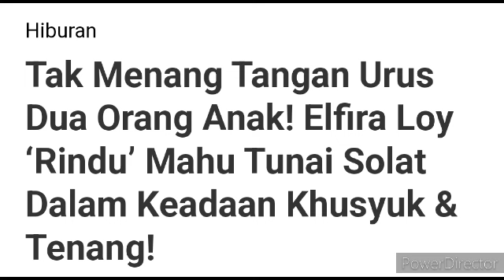Nasi Sudah Jadi Bubur! Tak sangka Perkara yang ditakuti Elfira Loy Berlaku Pada Rumah tangganya!?😭